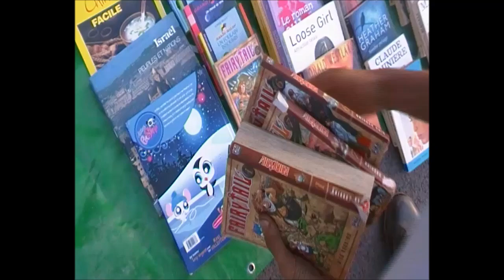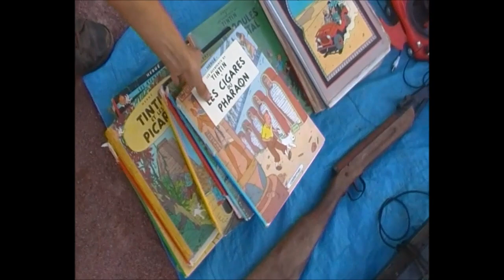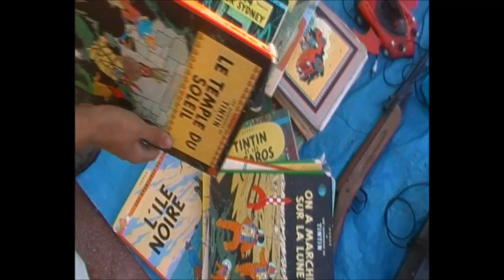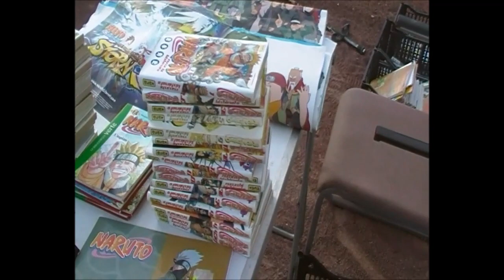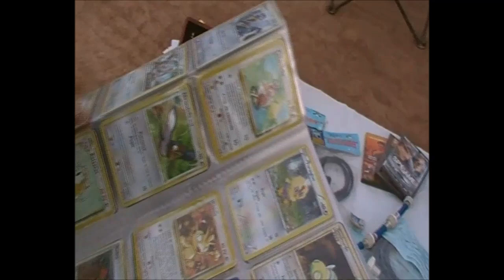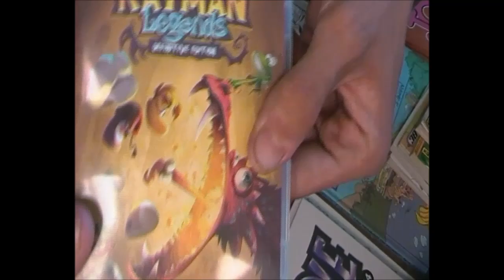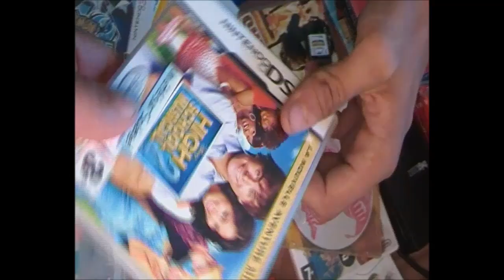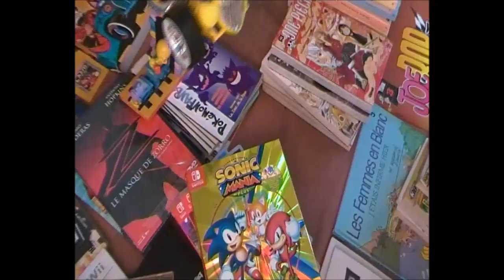VIDE GRENIER LIVE a marseille 1000 exposant !!! enfin des jeux switch :) et une pluie de manga!!!!!!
dans cette video on va a marseille ou 1000 exposant sont annoncer on va y faire de tres bonne trouvaille switch/manga/jeux video /bd/.

Nous avons aussi créer un compte Facebook addict du vide grenier, toute les activités prochaine et les videos seront mise prochainement donc n'hésitez pas a venir nous suivre sur facebook